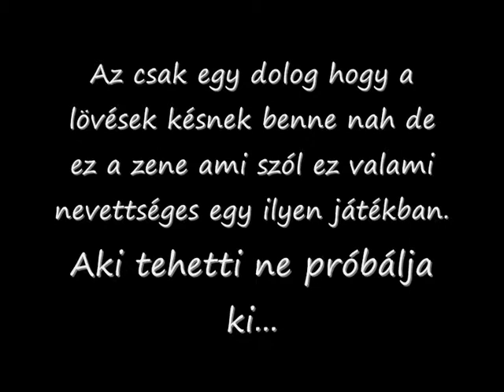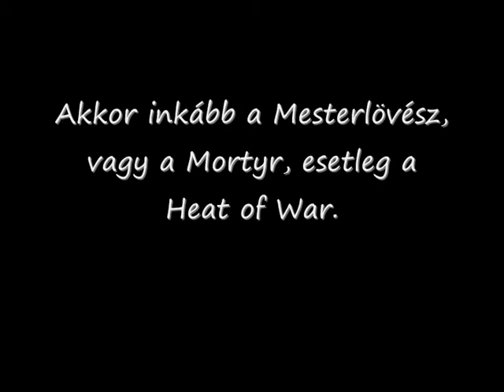Specnaz 2 gameplay (Old Video)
Old video from my old account!! (2009)